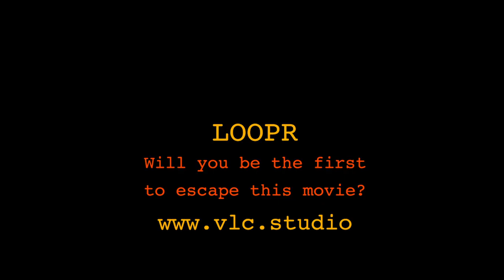Trailer of the Escape Movie World Challenge 2020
by VLC Studio

Creator: Gaêl André and Julien Navas

Actor: Ludovic Thievon